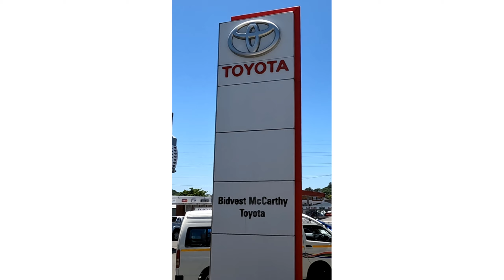Toyota Corolla Cross 1.8 XS CVT - Bidvest McCarthy Toyota Pinetown 031 716 2400